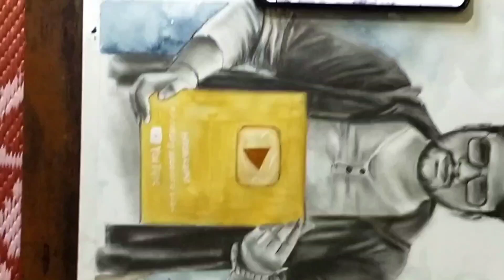Harsh rajput drawing, full tutorial video @harshrajput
Hello friends
,my new video harsh rajput drawing, Dhakad news
is video ko pura dekhe,aur support kare mujhe